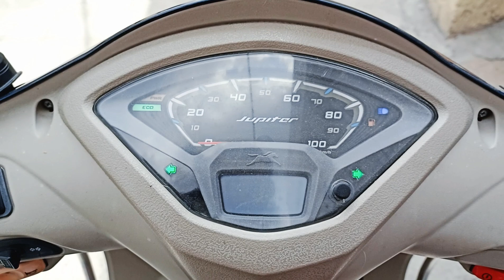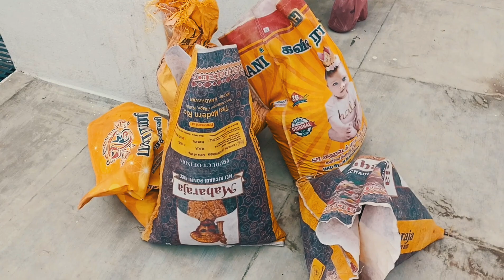We planted Flowering plants on our Terrace top 🌺🌷 | Terrace top gardening | Budget friendly ideas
Hey guys
we just planted some beautiful flowering plants on our terrace, share the whole process of the planting of our plants (I'm not an expert in gardening) hope it grows well 🌺💗